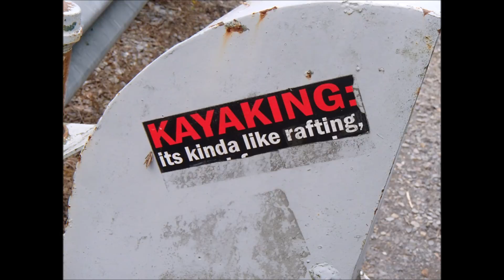Lost Tribe + Friends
canoeing